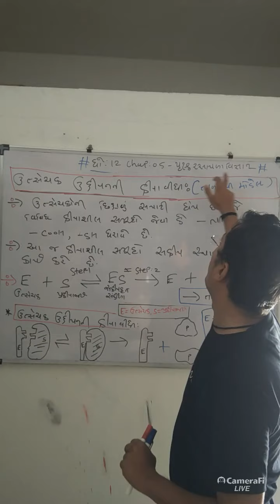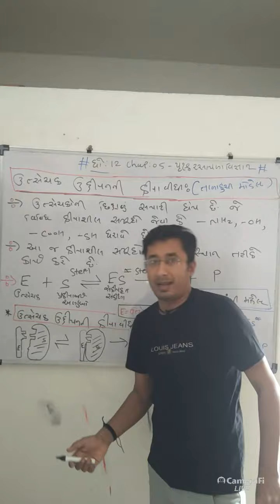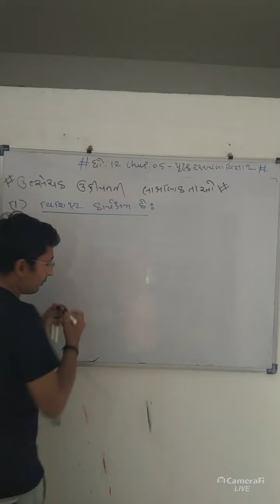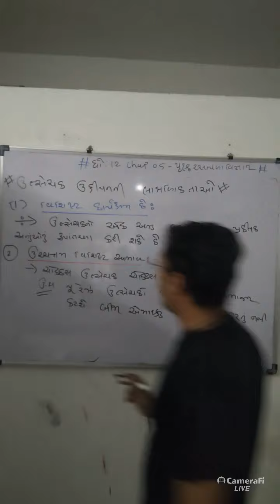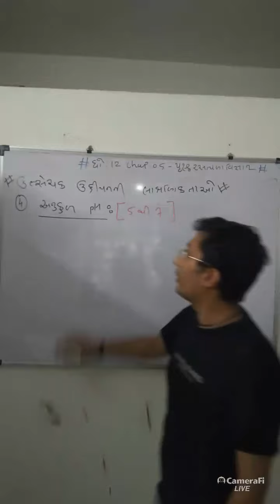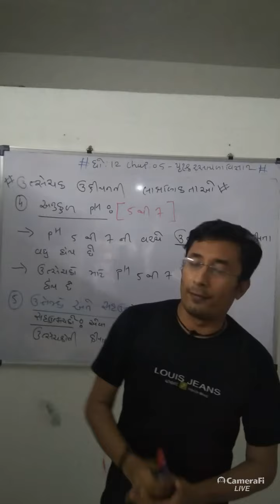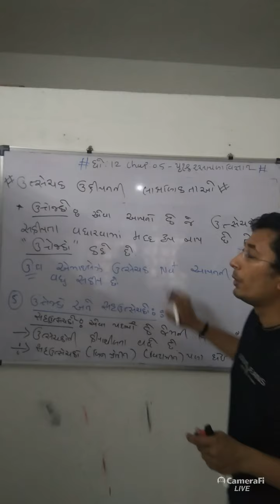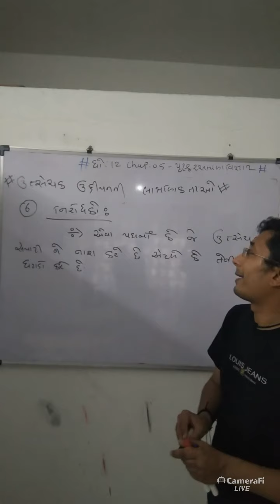std 12 chemistry chap 05 surface chemistry lec 9